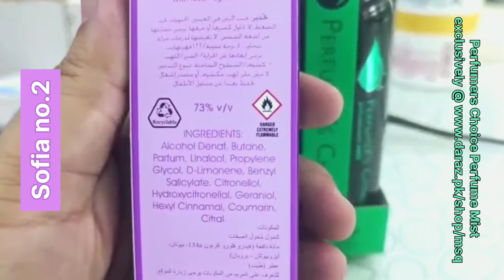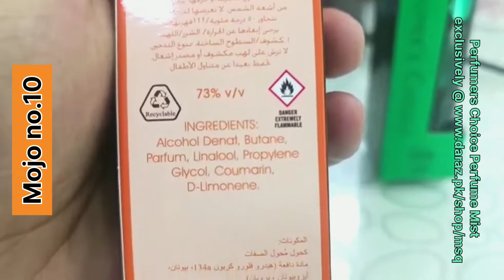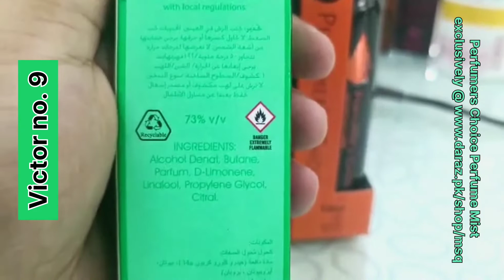Perfumers Choice Perfume Body mist 100ml UK @